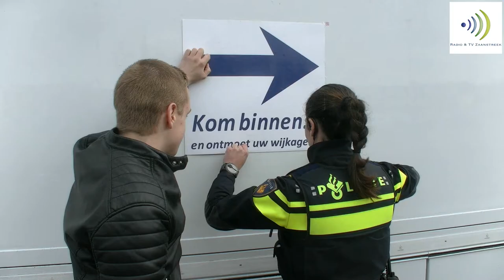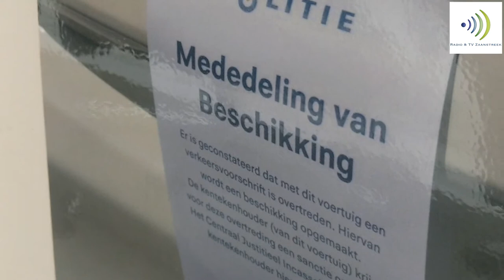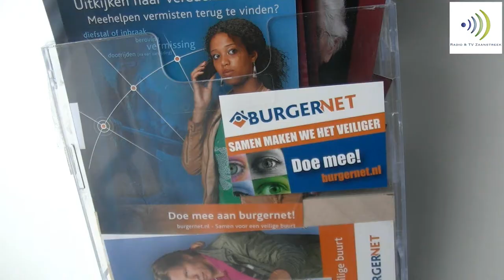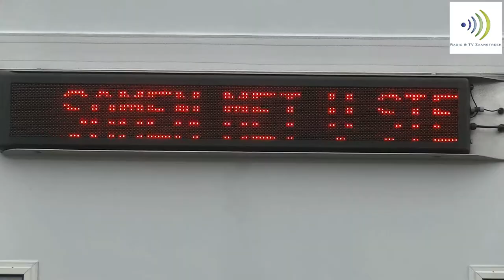2018-03-07 Mobile Media Lab van Politie op De Burcht Zaandam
ZAANDAM - Woensdag 7 maart stond een grote vrachtwagen van de politie op De Burcht in Zaandam, het mobiele Media Lab. Speciaal om mensen over het werk van de politie te informeren. Bovendien een gelegenheid bij uitstek om eens in gesprek te gaan met de wijkagenten, of met de jeugdboa's, of vertegenwoordigers van BurgerNet. Dat allemaal onder het genot van een kop koffie, laagdrempelig zoals dat heet.
De hele week reed de truck door de stad en stond op diverse locaties. Donderdag 8 maart was de laatste dag van de actie.
Wij namen een kijkje in het Mobile Media Lab en spraken met de wijkagenten van Zaandam-centrum en Zaandam-Zuid.